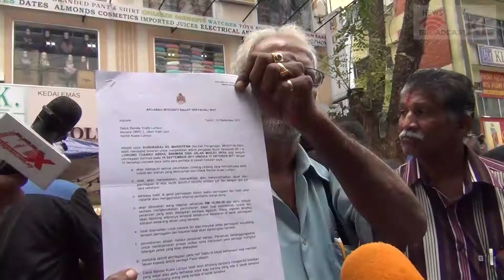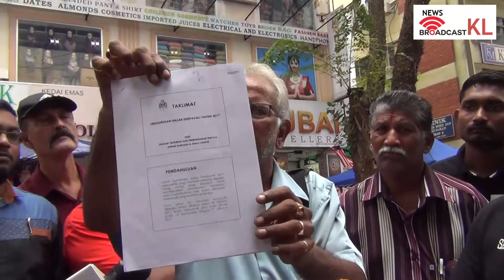Peniaga Dan Penganjur Berbalah Isu Tapak Bazar Deepavali